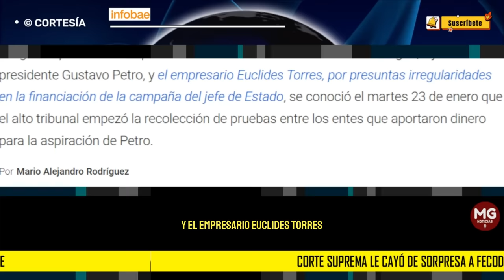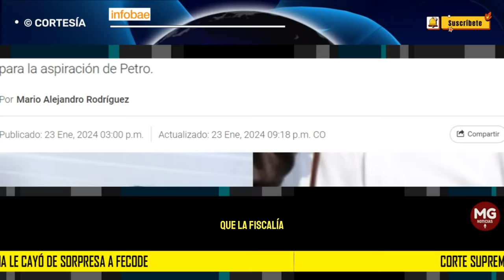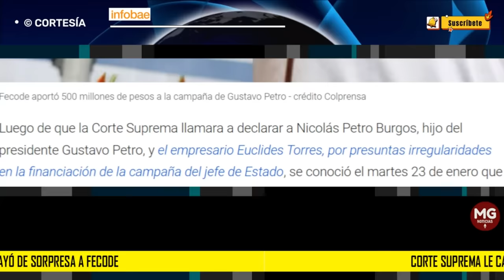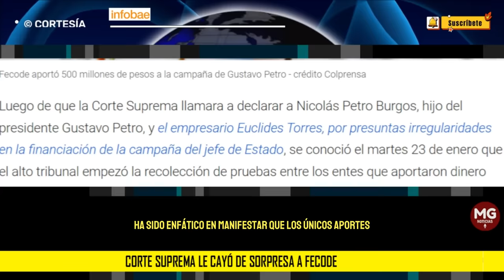PREOCUPACIÓN EN EL GOBIERNO PETRO 🔴 Corte Suprema le cayó de sorpresa a Fecode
Corte Suprema le cayó de sorpresa a Fecode: inició recolección de pruebas por financiación de campaña de Petro
El alto tribunal avanza en el caso del presunto ingreso de dinero irregular a la aspiración del presidente de la República, de cara a los comicios efectuados el 29 de mayo y 19 de junio de 2022
INFOBAE